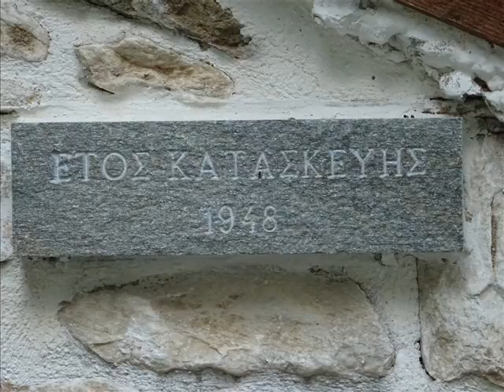Νικήσιανη Αγία Παρασκευή,(καλοκαιρινές εικόνες).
Αγία Παρασκευή